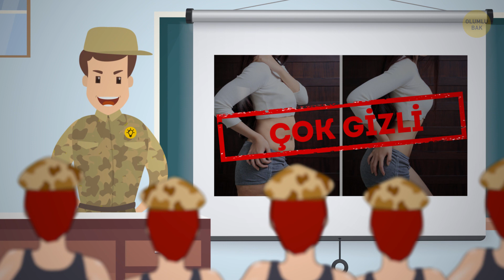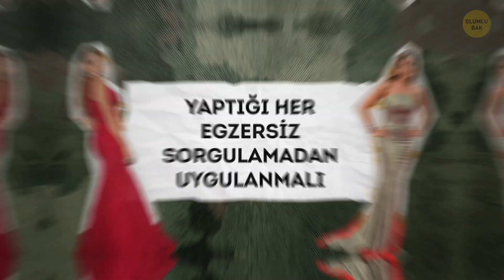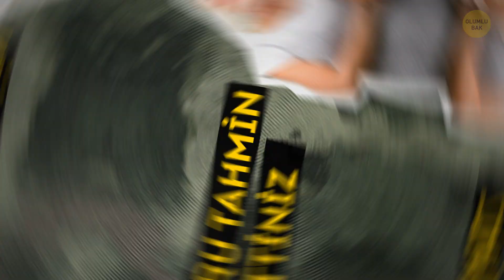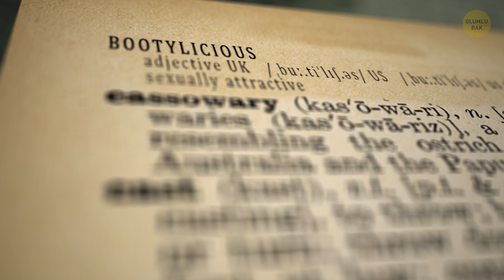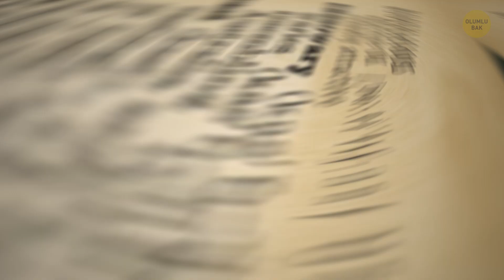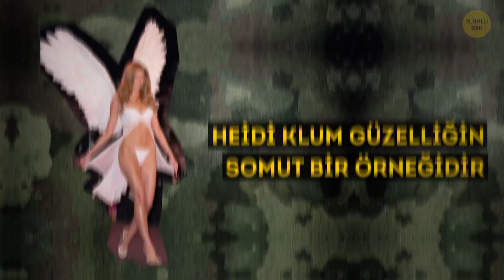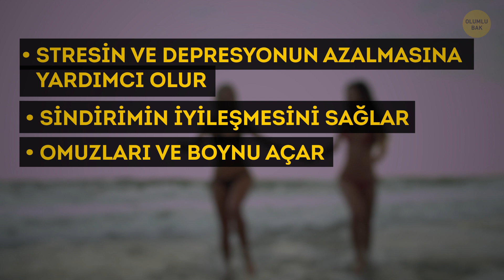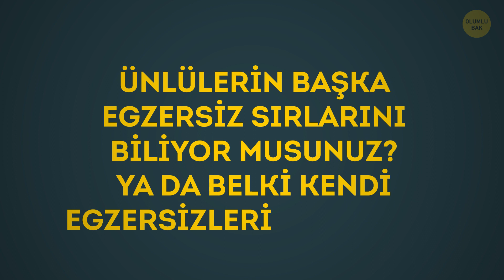Mükemmel Biçimli Kalça Kasları İçin 9 Tembel Egzersizi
Biçimli ve sıkı kalça kasları hayal etmek değil ama bunun için hiçbir şey yapmamak kötü bir fikir. İyi sonuçlar elde etmek için gecenizi gündüzünüzü spor salonunda geçirip büyük ağırlıklarla squat yapmanız gerekmiyor. Boş vaktinizde yapabileceğiniz bazı basit egzersizler hayalinizdeki popoyu elde etmenize yardım edecek.

Halle Berry’den Jennifer Lopez’e kadar birçok ünlü yıldız kalkık popolarıyla bilinir ama artık onların sırlarını dünyanın öğrenmesinin vakti geldi. Biçimli kalçaların antrenör tutabilecek yıldızlara göre olduğunu söylemeden önce bir kez daha düşünün. Bunun anahtarı kararlılık ve tutarlılıktır.

ZAMAN BİLGİLERİ:

Bantla bacak kaldırma 0:57

Arabesk bacak kaldırma ve denge 1:44

Plank tekmesi hareketi 3:00

Adım atarak diz kaldırma 3:55

Temel hamle hareketi 5:34

Sörf squatı hareketi 6:25

Katlanan kalçalar 7:22

Ters çapraz hamle hareketi 8:03

Mum duruşu 9:23

ÖZET:

- 1#. Ayaklarınız basen genişliğinde açık ve direnç bandını düğüm yapıp baldırlarınızın etrafına sararak ayakta dik durun. Sağ bacağınızı düz tutarken yana doğru kaldırın. Sonra başlangıç pozisyonuna geri getirin. Aynı hareketi sol bacağınızla da yapın. Sağ bacakla hareketi bir kez yaptıktan sonra, sol bacakla da bir kez yapmak bir tekrar sayılıyor. 20 tekrar yapın.

- 2#. Elleriniz omuzlarınızın tam altında yere dayalı bir şekilde ve dizleriniz basenlerinizin altında dört ayak üstünde durun. Sol bacağınızı arkanıza ve baş seviyenizin üzerine doğru uzatın. Sonra sol kolunuzu yukarıya uzatın. Artık vücudunuzu sağ eliniz ve sağ bacağınızla dengeliyorsunuz.

- 3#. Dört ayak üstünde başlayın ve bacaklarınızı geriye doğru uzatarak plank pozisyonuna girin. Sağ bacağınızı sanki tekme atıyormuş gibi yerden kaldırın. Kaldırdığının ayağınızın tabanı yukarıya bakmalı. Şimdi bacağınızı indirin ve aynı hareketi sol bacağınızı kullanarak yapın. Bu egzersizi 30-40 kere bacaklarınızı değiştirerek tekrarlayın.

- 4#. Ayaklarınız bitişikken kutunun önünde dimdik durun. Sol ayağınızı kutunun üzerine koyun ve aşağı bastırarak sağ bacağınızı çekin. Sağ ayağınızı sadece kutunun seviyesine getirmeyin. Daha yukarıya çekin yani bacağınızı kırarak sağ dizinizi olabildiğince yukarıya kaldırın. Hareketi tersine çevirerek bacağınızı aşağı indirin ve sonra diğer bacakla aynı hareketi tekrar edin.

- 5#. Ayakta dik durarak başlayın. Kalçalarınızı dizleriniz 90 derece açıyla bükülene kadar alçaltarak sol bacağınızla öne doğru adım atın. Sağ dizinizin bileğinizin tam üstünde olmasına ve sol dizinizin yere değmemesine dikkat edin.

- 6#. Bir sörf tahtası üzerinde olduğunuzu hayal edin. Ayaklarınız basen genişliğinden daha açık duracak ve kollarınız omuz hizasında yanlara açılmış olacak. Dizlerinizi ayak parmaklarınızın gerisinde tutarak çömelin. Sörf yaparken böyle durursunuz, değil mi? Öyle değil mi acemiler? Şimdi sıçrayın ve dönüp ters tarafa inin. Bir dakika kadar bunu yapmaya devam edin.

- 7#. Ayaklarınız bitişik bir şekilde ayakta dik durun. Şimdi kollarınızı öne uzatırken vücudunuzun üst kısmını 90 derece açıyla bükün. Dengenizi kaybetmeden, yavaşça sağ bacağınızı basen hizasına kaldırın. Bacağınız yere paralel durumda olmalı. Sonra, bacağınızı aşağıya indirip 10 tekrar yapın.

- 8#. Başlamak için, ayaklarınız omuz genişliğinde açık ayakta dik durmanız ve ağırlığı ellerinizle tutmanız gerekiyor. Bu başlangıç pozisyonudur. Şimdi, sağ bacağınızla, gövdenizin arkasından hamle yapıp sol bacağınızın yanına doğru, geriye bir adım atın. Bir saniye bu pozisyonda kalın ve başlangıç pozisyonuna geri dönün.

- 9#. Bacaklarınızı uzatıp kollarınızı yanlara koyarak yere sırtüstü uzanın. Dizlerinizi kırarak ayaklarınızı yere düz basın. Şimdi, gövdenizi yuvarlayıp dizlerinizi göğsünüze getirmeye çalışın. Kalçalarınızı kaldırın ki gövdeniz yere dik pozisyonda olsun. Dirseklerinizi kırıp ellerinizi destekler gibi belinize dayayın. Yere dik olana kadar uyluklarınızı kaldırın.